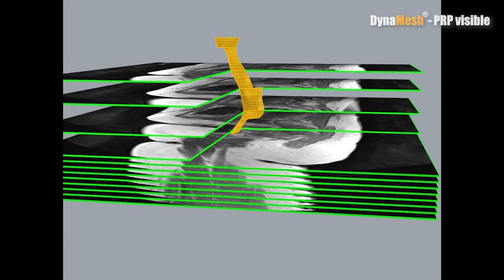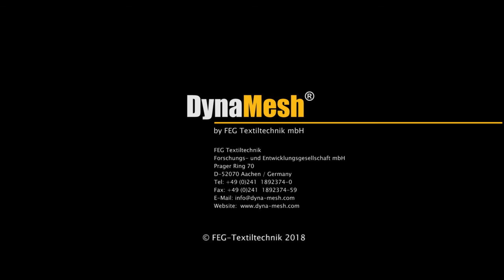DynaMesh® MRI - Animation: MRI Reconstruction with DynaMesh®-PRP visible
Animation on the medical device: DynaMesh®-PRP visible 03 cm x 15 cm - MRI reconstruction - Vi069XX01_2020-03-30